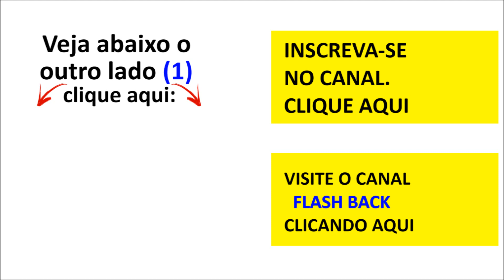Q U E E N - Todo Lado 2 do Disco! (1975)